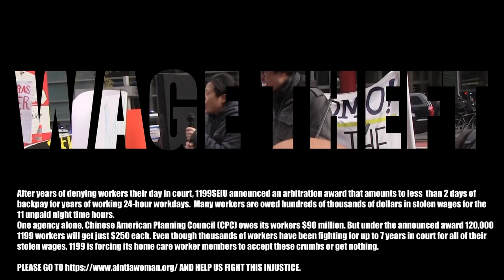1199SEIU Makes History in Belittling Women of Color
Last Monday, just days before International Working Women’s Day, 1199SEIU announced a “historic” $30 million arbitrated settlement for 120,000 home care workers who had their wages stolen while working 24-hour workdays. After 7 years of delay, this settlement will award workers, predominantly immigrant women of color, just $250 each, amounting to less than 2 days of backpay for 24-hour shifts. Yet this settlement is meant to redress 8 years of grueling 24-hour shifts that have inflicted permanent mental and physical health damages on workers. Despite its branding, the settlement signals a shameful historic low for women and for the labor movement.

In 2019, 1199SEIU calculated that the 42 home care agencies with 1199 owe over $6 billion in wages, from illegally paying workers only 13 hours of each 24-hour shift. Based on this, the union’s current settlement amounts to only 0.5 percent of its previous conservative estimate. According to the Ain't I A Woman?! Campaign’s estimation,  Chinese-American Planning Council (CPC) alone owes its workers $90 million in stolen wages. For example, Lai Yee Chan is owed $247,000 by CPC for 6 years of 24-hour workdays. It is disappointing to see that, with its reputation for racial equality, 1199 is helping sweatshops like CPC evade labor laws and maintain a racist and sexist system. 1199 is suggesting that women of color and immigrant women be grateful for any meager crumbs they get.

The Ain’t I a Woman?! Campaign demands that home care agencies immediately end the violent 24-hour workday and pay back the full amount of stolen wages. We call on 1199SEIU and elected officials to ensure agencies pay back workers, and enforce labor laws, to end this violence against women of color!